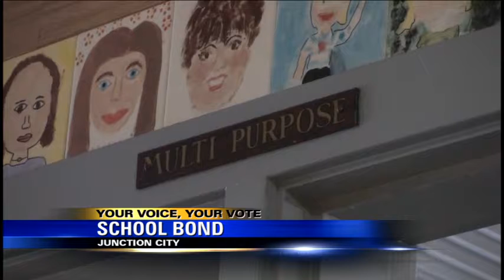Voters Reject School Bond Measure